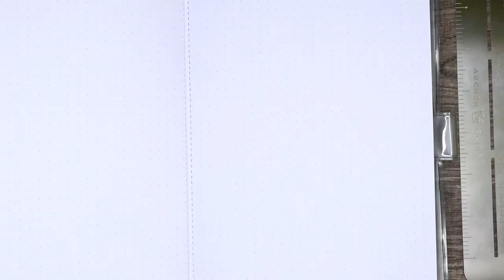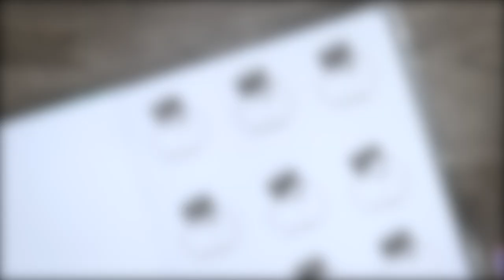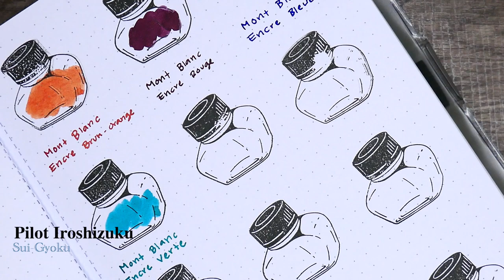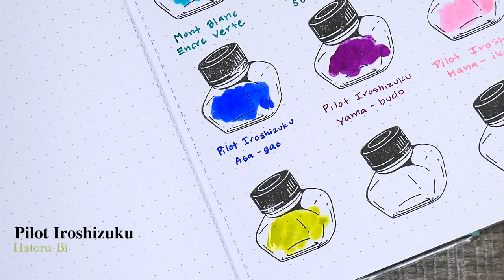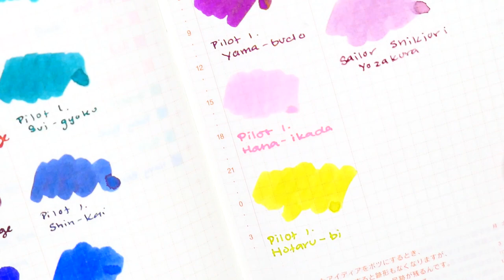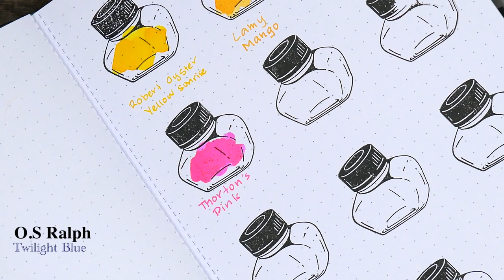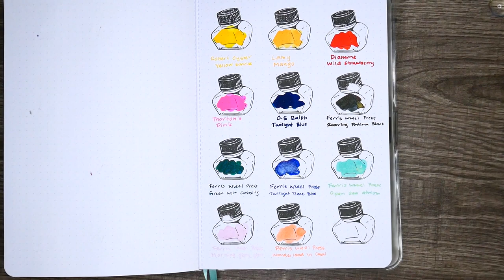Fountain Pen Ink Swatch with Me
Welcome back to another video! This is a different style of video, in where I focus on swatching my fountain pen collection in my archer and olive notebook. It not only gave me the opportunity to see what colors I own, but it also allowed me to see how the inks look and react with the A and O paper. I hope you enjoyed watching this video, as much as I enjoyed creating it!

✏️Materials Used✏️
-* Archer and Olive Journal
-Ruler A&O
- Ink Bottle Stamp
-Most of my ink purchases are made through Goulet Pen

-Ink

Mont Blanc Encre Collection: Brun- Orange, Rouge, Bleue, and Verte
Purchased at an outlet store

Pilot Iroshizuku: Sui-Gyoku, Shin- Kai, Aga-Gao, Yama-Budo, Hana Ikada,  and Hatoru-Bi
Purchased in sets of three off of amazon (currently different sets are available)

Sailor: Amamoyoi and Yozakura (purchased through goulet pens)

Robert Oster: Yellow Sunrise

Lamy: Mango

Diamine: Wild Strawberry

Thorton's: Pink

O.S Ralph: Twilight Blue

Ferris Wheel Press: Roaring Patina Black, Green with Curiosity, Twilight Time Blue, Open Sea Atrium, Morning Glory Glow, and Wonderland in Coral

✨Follow me✨

🎬  Products Used to Film:
 Cameras:
     Panasonic Lumix LX10
 Video Editing:
     Final Cut Pro
 Thumbnail:
     Phonto
     Snapseed
📺  Anime the Spread was inspired by